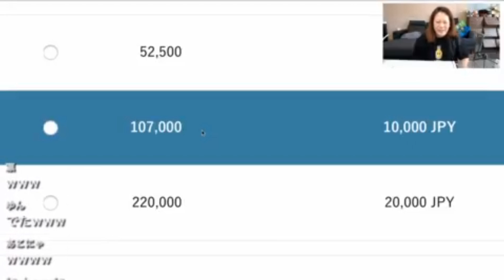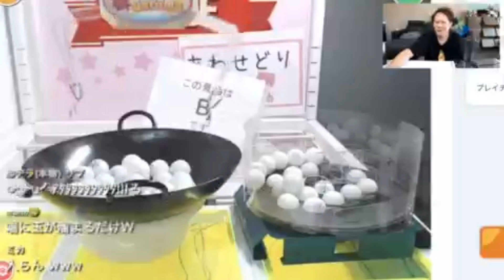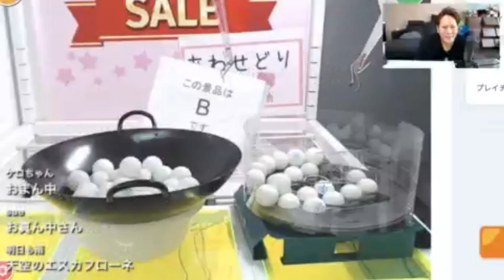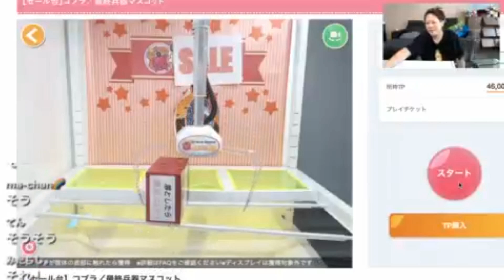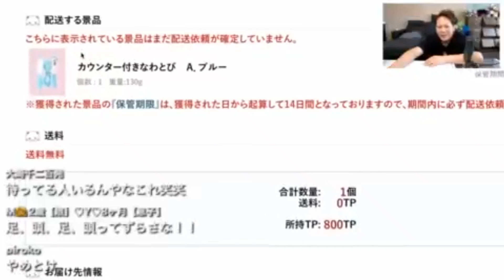【UFOキャッチャーとリコちゃんのお土産・信玄餅】2020年08月11日藤沢なな